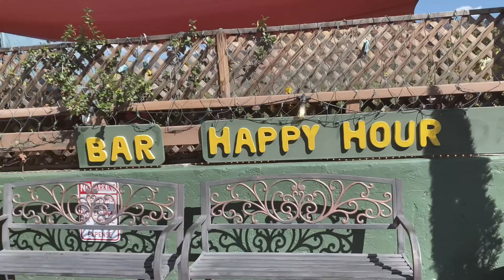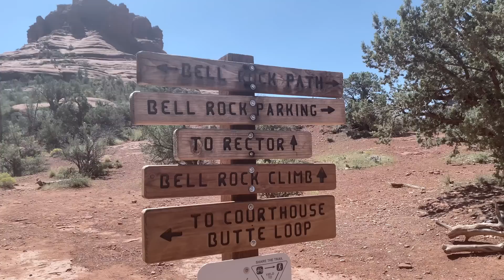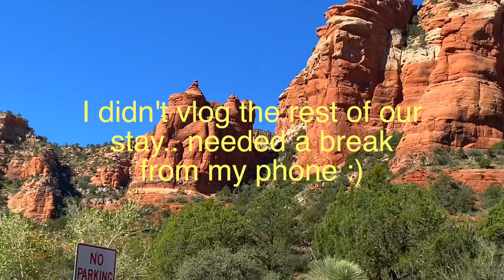Life Lately VLOG | Falling in love, Sedona, Girls Night, Kehlani Concert 🏜💗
HI! in todays vlog I take you with me to Phoenix with a girlfriend to see Kehlani in concert Spend the weekend with me in Sedona. Grwm for dinner. Sedona is so beautiful and peaceful.The past week I was able to enjoy girls night and get away to reset. Walks and hikes and good company. Enjoy and like before you go! xoxo

Where we stayed ✨ sedona airbnb

FAQ
"where are you from ?" Tucson

Arizona Vlog .*･｡ﾟ